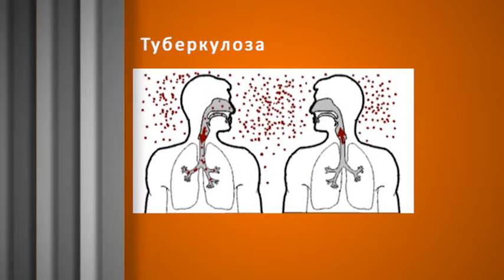POPODNE - petak, 18. septembar